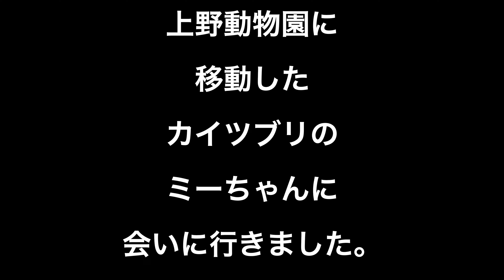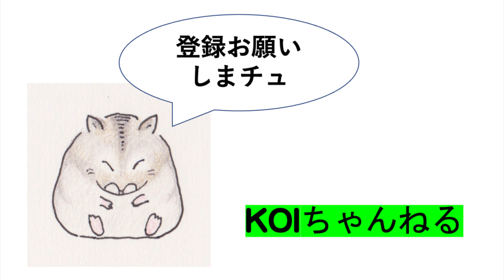井の頭自然文化園から上野動物園へ行ったカイツブリのミーちゃんに会いに・本日のおっさんぽ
2024年4月9日（多分）に
井の頭自然文化園から上野動物園へ
移動した
カイツブリにミーちゃんに
会いに
上野動物園に行ってまいりました。
とても元気そうで、なによりでした。
入口入ってすぐの展示で、
結構重要ポイントをまかされて
いる感じでした。
ミーちゃんに会えて
テンションがあがり、
せっかく入った上野動物園は
ほとんど見ずに、
帰ってきました。

music  shuffle shuffle 　　©️ DOVA SYNDROME

カメラ
Nikon COOLPIX P950
GoPro 10

レンズ
LEICA 50-200mm